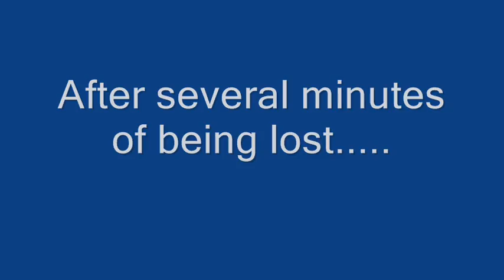Dragon ball xenoverse parallel quest 52 (Grab those tails damn it!!!!!!)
Goku, Vegito and Broly deal with some monkey business! Enjoy guys